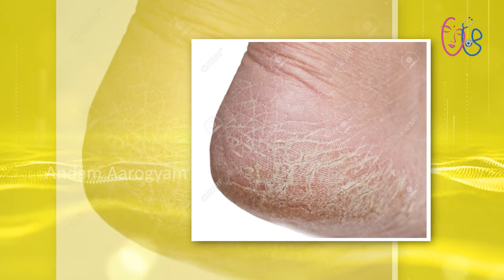Health Benefits of Camphor for SKIN and HAIR | Health Tips in Telugu || AndamAarogyam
The greatest wealth is health. So many people spend their health gaining wealth, and then have to spend their wealth to regain their health.

Take care of your body, it is the only place you have to live. Stay Healthy Be Happy